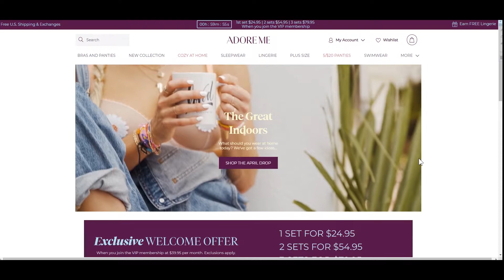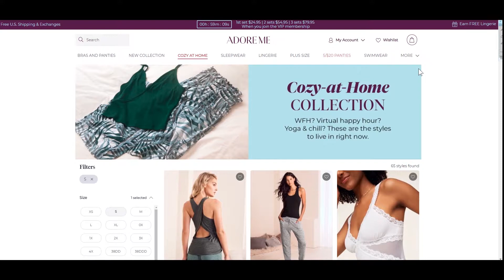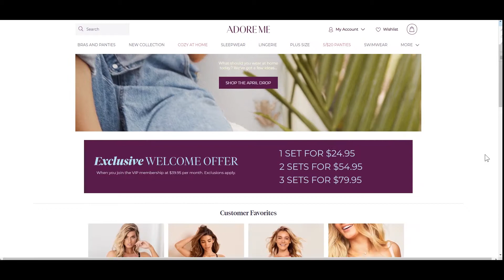Adore Me Try on Haul | Cozy Outfits for Home | Remote Outfits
I hope you and your family are well. To create something fun, I made a try on haul for Adore me! I LOVE Adore Me's "cozy at home" section. It's my ultimate "work-at-home" closet.

Check them out yourself!

Products mentioned:
1. Oyla in gray. size small
2. Avila in floral. size small
3. Augusta Dress. size small
4. Jayne in blue (but available in black). size small
5. Viviani in pink and black. size small
6. Damarie in black. size small

you get $1,000 off on UX & otherTech Career track

Gears used to create this video:
Video: Google Pixel 7 Pro
Sound: Shure M88+ Mic
Headphone: Soundcore Anker Life Q20 https